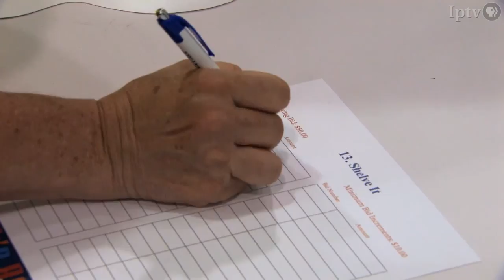Corndog Kickoff | Iowa State Fair 2014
Every year, the Fair Blue Ribbon Foundation starts the season off with a Corndog Kickoff Celebration. Here’s a look